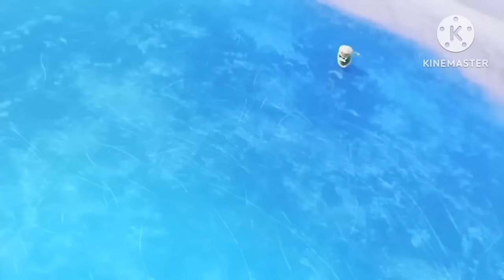[MOST POPULAR] Disney Fairies Shorts Compilation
The huge video of animated shorts featuring Tinker Bell and her friends.